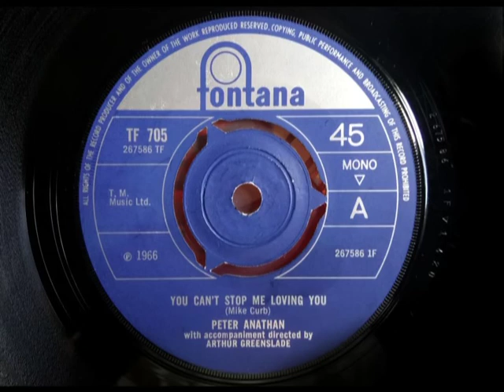Fuzz Guitar - PETER ANATHAN - You Can't Stop Me Loving You - FONTANA TF 705 UK 1966 Soulful Dancer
Upload #833 ~ HQ from UK 45 pictured ~~ His 2nd 45 after "No More Love" this is a good Soulful Pop Dancer if with a Heavy Fuzz Bass line through the whole song like Graffiti, bizarre mixing the Fuzz louder than the vocal!

Apparently an Australian artist, his 2x 45s we've known since the mid 1990s but as rare they've got overlooked. B side here "Feel I'm Falling" a midtempo Soulful Pop Ballad with the word Falling oversung in cascade style. Two strong A sides & nothing else? This 45 is a lot rarer than 'No More Love' only seen this & the 1990s copy in 20 years looking...

### 2020 see some cheapo CD 'Magic In The Air' set puts this as Track One... we give these songs for FREE not to line some shyster's pocket. DO NOT BUY THEIR CD